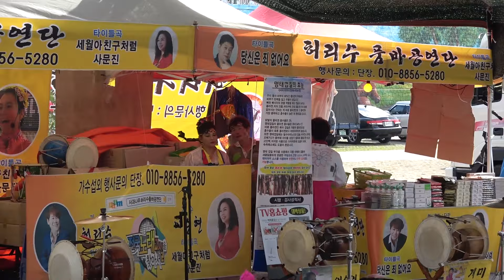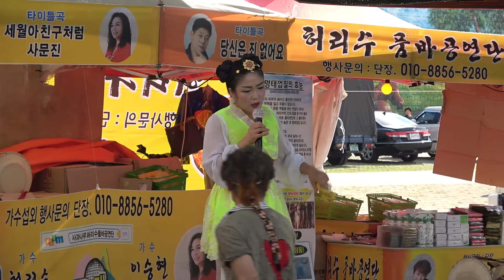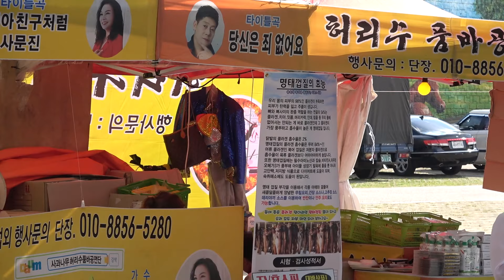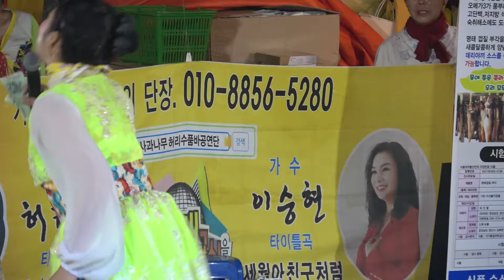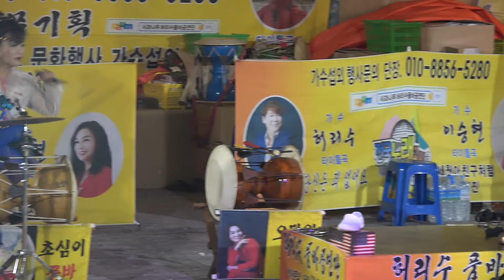이슬이 품바/9월 26일 낮&저녁공연~영천 한약축제(허리수품바공연단)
허리수공연단 2019 영천한약축제 수고많이하셨습니다